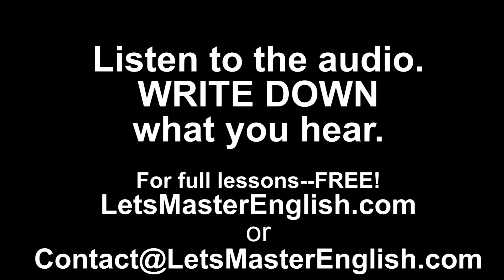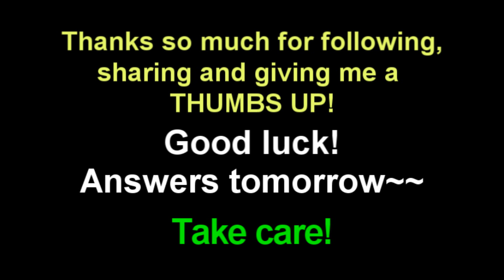Daily Dictation #516 CHALLENGE – Study English Listening with Coach Shane and Let’s Master English